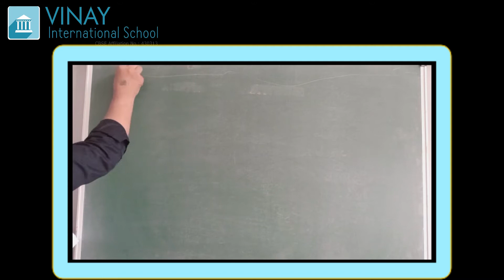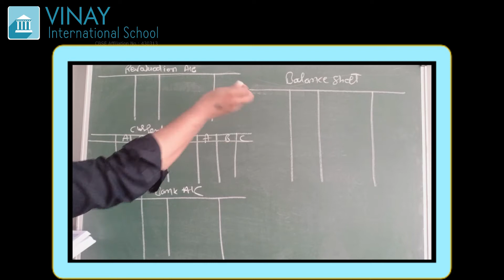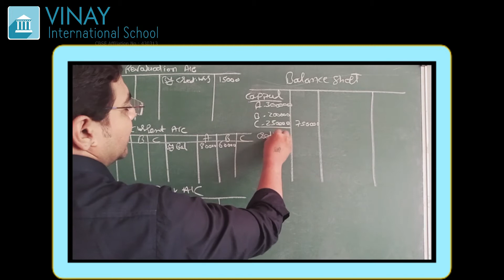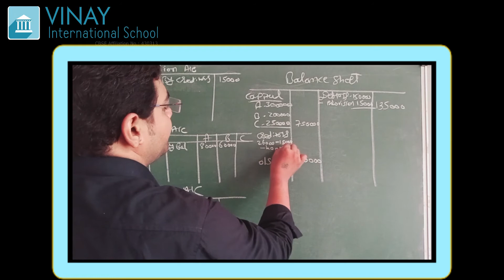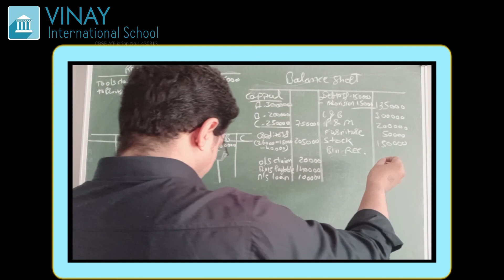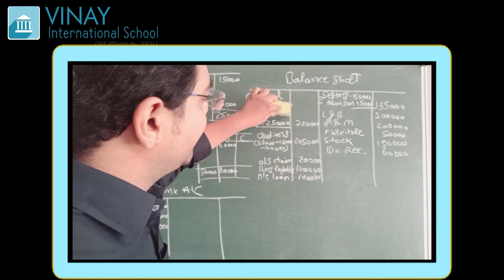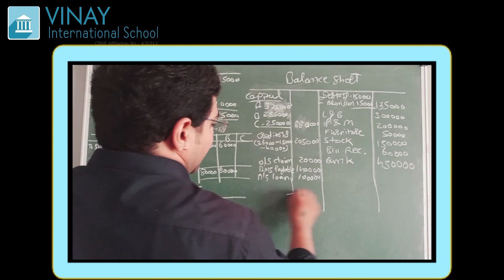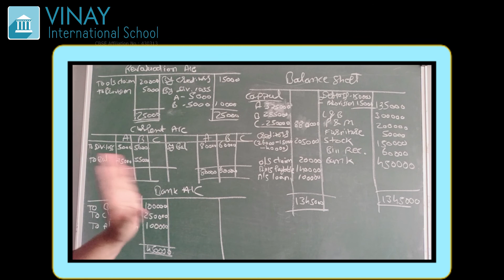Grade - 12 : Accountancy : Chapter 5, Illustration 51